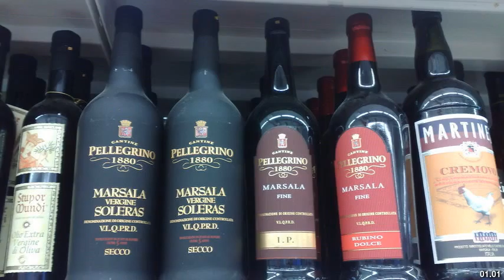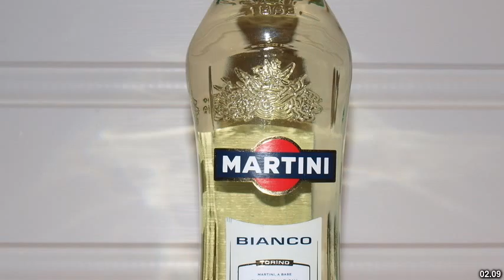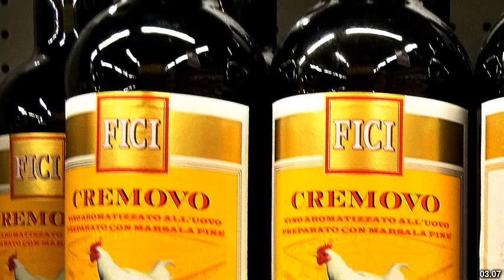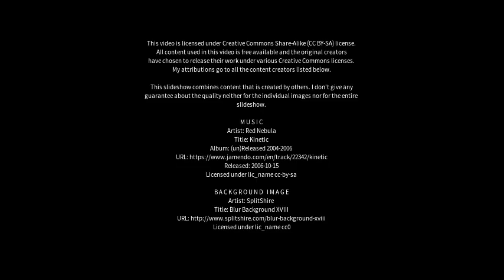Best places to visit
Best places to visit - Marsala (Italy) Best places to visit - Slideshows from all over the world - City trips, nature pictures, etc.